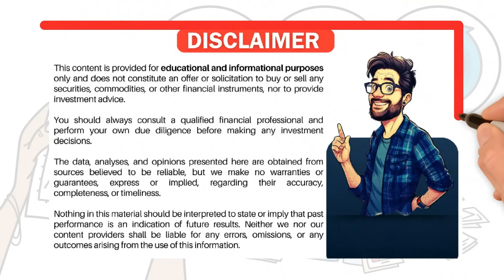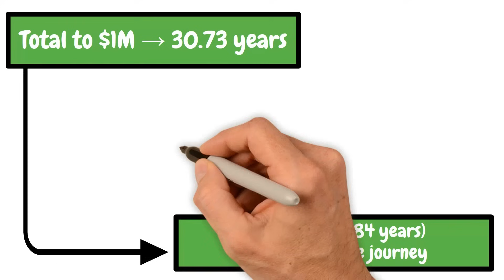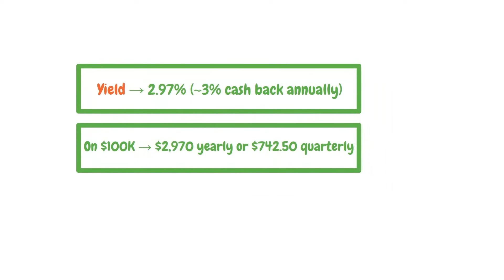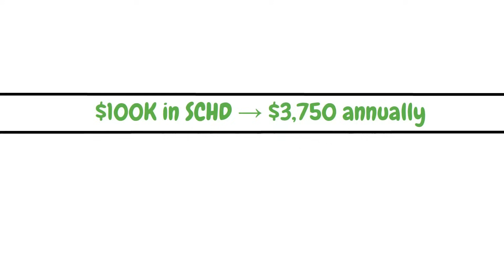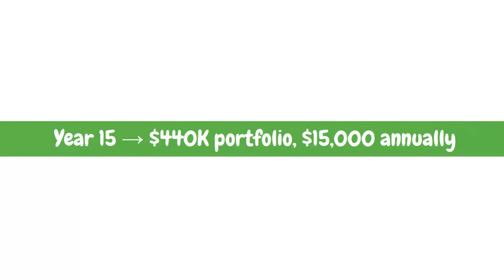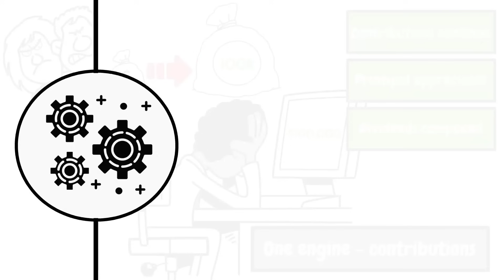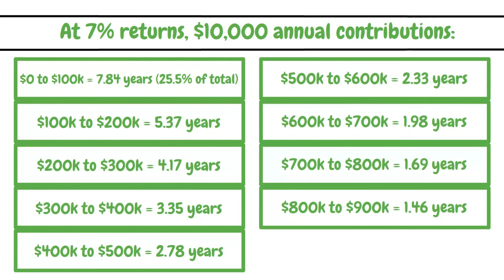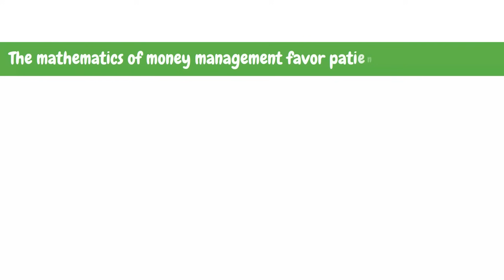100k is 25% of 1 Million - The Compounding Snowball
100k is 25% of 1 Million — here’s the compounding snowball that proves it. In this video, we show why the first $100k takes the longest, and how dividend ETFs accelerate every milestone after that. You’ll see the exact math behind the timeline (why the last $100k can take barely a year) and the ETF mix that turns “slow and steady” into real momentum.
📊 Top Market Research Platforms - Save Big & Start Smart
🔍 Seeking Alpha Premium - Get in-depth stock analysis, expert opinions, and powerful research tools.

📈 Alpha Picks + Premium BUNDLE - Get top stock recommendations plus all Premium features.

📊 Alpha Picks Only - Let Seeking Alpha’s team do the research for you with two top stock picks each month.
What you’ll learn:
• The math that makes $100k equal ~25% of the journey in time
• Why growth is exponential (not linear) after your first $100k
• A 4-ETF combo (FDVV, SCHD, SPYD, FDRR) to boost compounding
• How dividend reinvestment (DRIP) shortens your path to $1M
• Practical income math at $100k, $500k, and $1M

If you’re stuck at the early grind, this will reframe everything—your contributions, your expectations, and your timeline. No hype, just numbers and a repeatable plan. Drop your questions below and share your current milestone—let’s build smarter together.

🚨Advertiser Disclosure:
The links provided on this channel are from affiliate partners, which means that if you make a purchase through my affiliate link, I may earn a small commission at no cost to you.